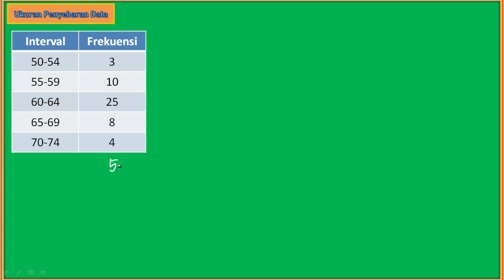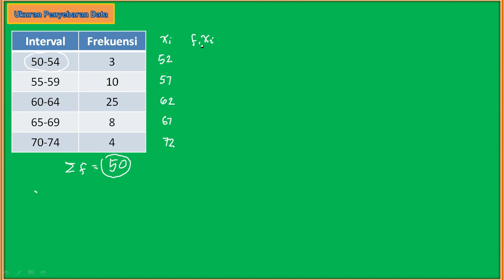Ukuran Penyebaran Data (data kelompok)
dan bisa bergabung di Telegram kami untuk menanyakan soal yang ingin adek adek bahas.